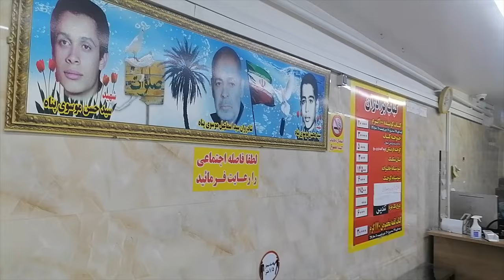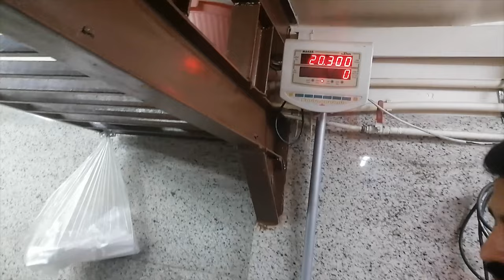IRAN | How to recipe Kebab Koobideh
Hello everyone, in this video, we showed you how to prepare kebab koobideh, which is one of the most famous and best Iranian dishes, and in this video, we showed you all the steps of making kebab. Surely when you travel to Iran, you eat this food and enjoy it. As you can see, this kebab was made in Baradaran restaurant, which is also a very good restaurant with the best kebabs.
Support us to see other Iranian foods and places.